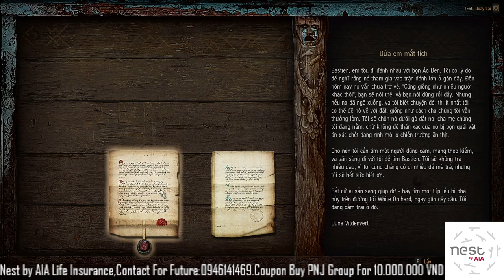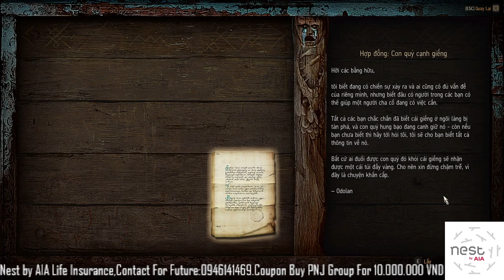The Witcher 3: Wild Hunt Gameplay Walkthrough[1080p GTX1060 6gb] Part 1 (Full Việt Hóa)